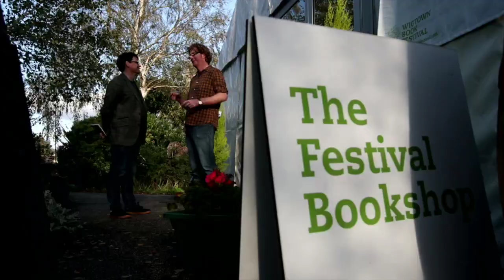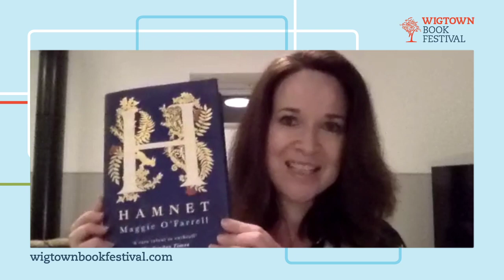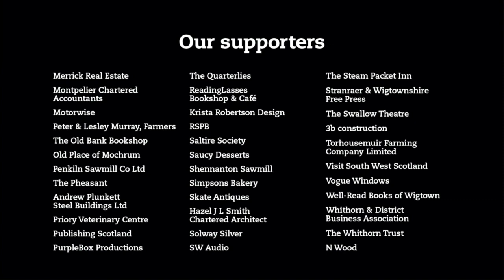Maggie O'Farrell || Hamnet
Hamnet is a novel inspired by the son of a famous playwright. It is a story of the bond between twins, and of a marriage pushed to the brink by grief. It is also the story of a kestrel and its mistress; a flea that boards a ship in Alexandria; and a glovemaker’s son who flouts convention in pursuit of the woman he loves. Join Maggie O’Farrell as she introduces what is quite possibly the novel of her career – a tender and unforgettable reimagining of a boy whose life has been all but forgotten, but whose name was given to one of the most celebrated plays ever written.

“The story of Hamnet Shakespeare has been waiting in the shadows for over four hundred years. Maggie O'Farrell brings it dazzlingly, devastatingly, into the light” – Kamila Shamsie

“Blisteringly brilliant” – Cosmopolitan

About the author: Maggie O’Farrell is the author of the Sunday Times no. 1 bestselling memoir I Am, I Am, I Am, and eight novels including The Distance Between Us, which won a Somerset Maugham Award, and The Hand That First Held Mine, which won the 2010 Costa Novel Award. She lives in Edinburgh.

In association with the charity StageTEXT, this event will include live surtitles for people with hearing loss.

To find out more go to stagetext.org.

Supported by The Castansa Trust.

You can purchase titles relating to this event from the Festival Bookshop